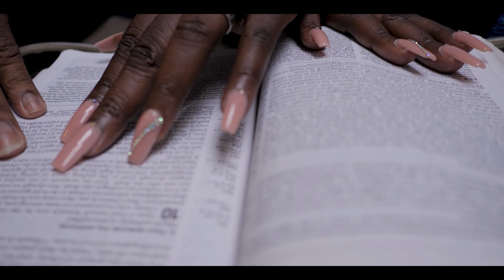DeShell and Carl: Save The Date Video